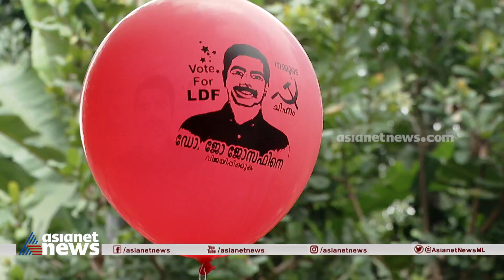തൃക്കാക്കരയിലെ എൽ ഡിഎഫ് സ്ഥാനാർത്ഥി ജോ ജോസഫിനൊപ്പം ഒരു ദിനം Thrikkakara by-election | Jo Joseph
തെരഞ്ഞെടുപ്പ് പ്രചാരണം അവസാനഘട്ടത്തിലേക്ക് കടക്കുമ്പോൾ തൃക്കാക്കരയിലെ എൽ ഡിഎഫ് സ്ഥാനാർത്ഥി ജോ ജോസഫിനൊപ്പം ഒരു ദിനം.
A day with Dr Jo Joseph |  Thrikkakara by-election
Thrikkakara by-election | Dr Jo Joseph | Uma Thomas | A N Radhakrishnan